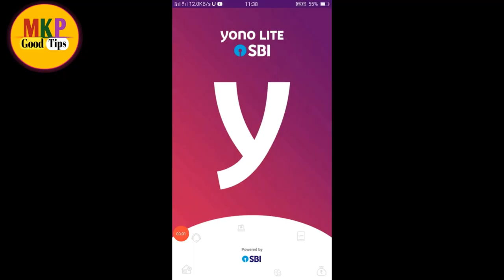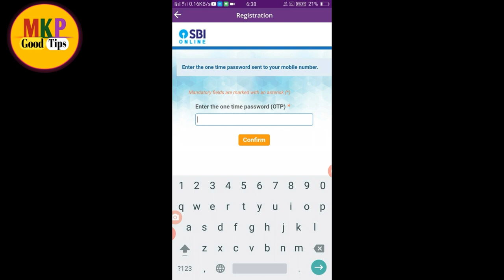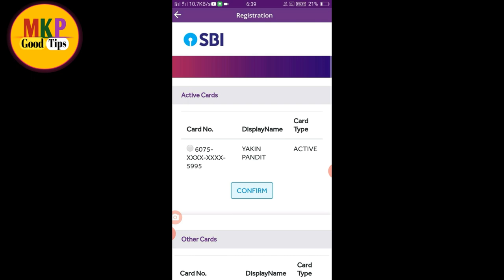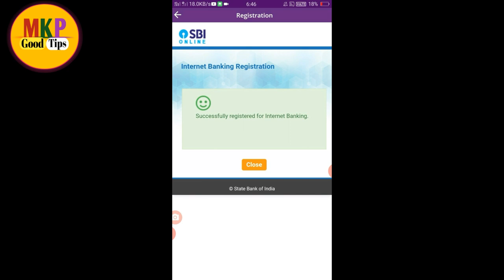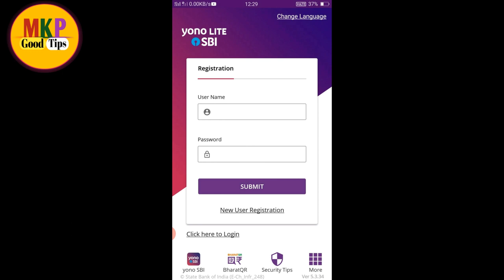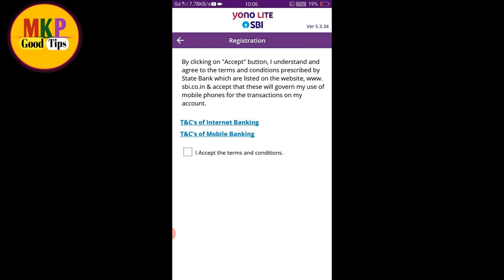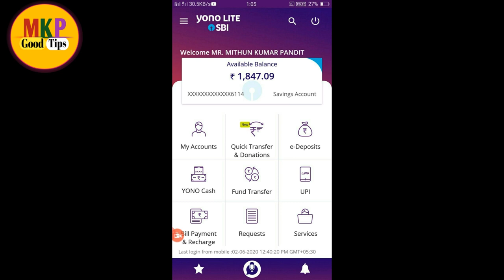internet banking user id password kaise banaye | sbi net banking online registration 2020 hindi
Hello dosto ajj ki es video pe mai aplogo  ko bataunga ki internet banking user id password kaise banaye | sbi net banking online registration 2020 hindi